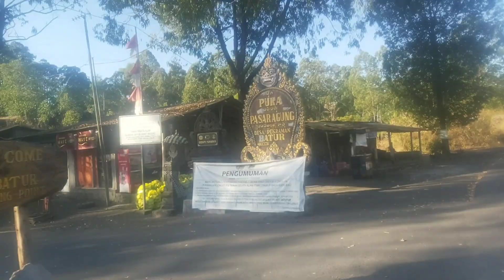Vlog - Ini Dia Tempat Memancing Yang Banyak Ada Ikan Besar di Danau Batur Kintamani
Kali ini saya ngevlog ke tempat memancing di danau Batur Kintamani Bali. Di tempat ini banyak ada ikan mujair besar yang mudah didapat. Bagaimanakah suasananya?? Silakan tonton vifeonya sampai habis ya teman teman.